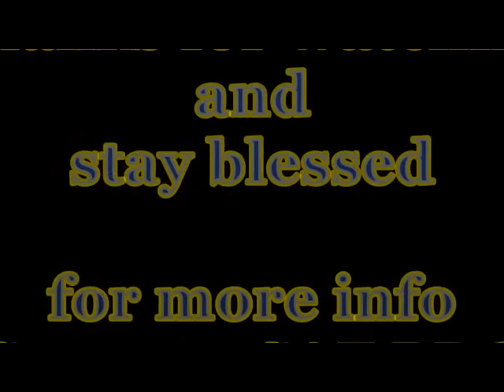Christian Action Fellowship:Pastor T Mogane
Teachers services with Pastor Mogane. 5th May 2017